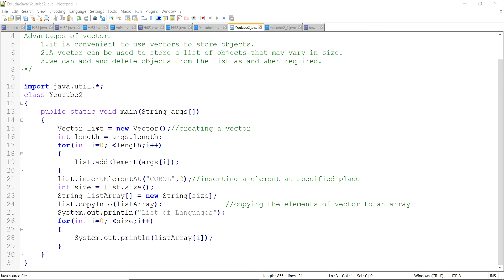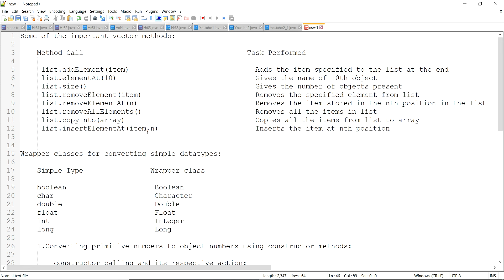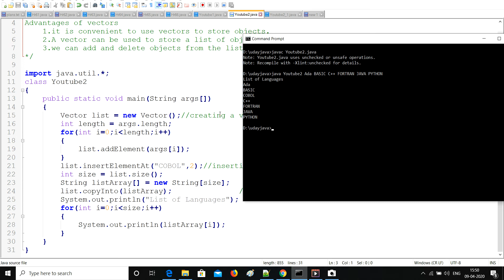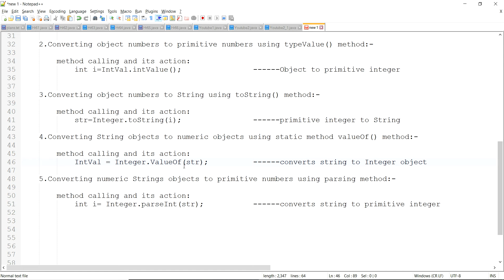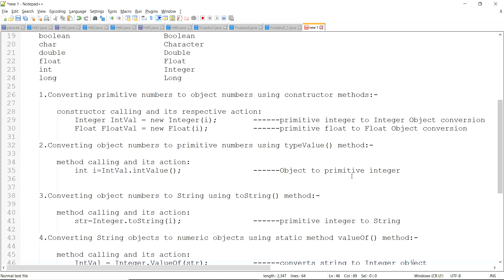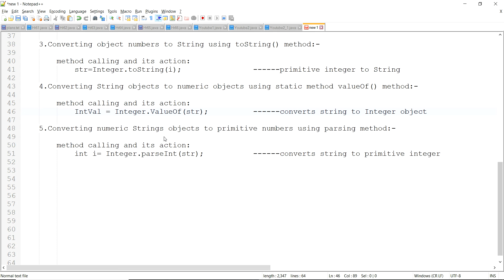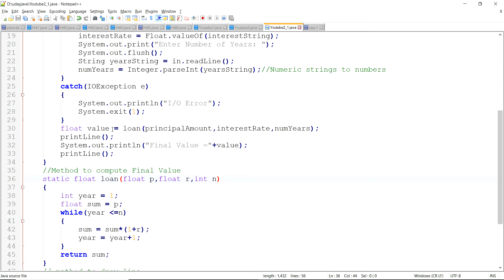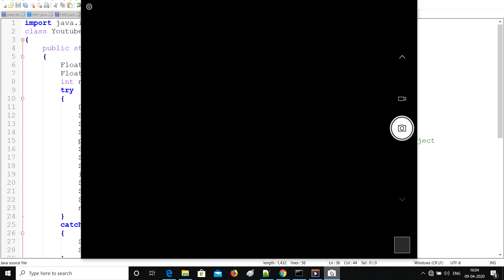Vectors and Wrapper Classes in java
This vedio goes with a detailed explanation of Vectors and Wrapper classes in java and related programe for each topic